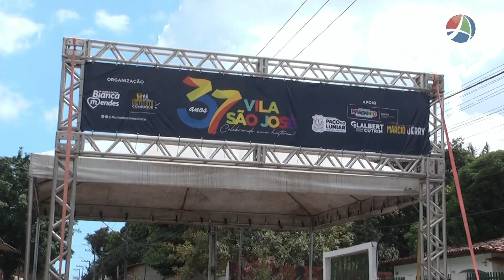COMUNIDADE 12 05 2023 BLOCO2